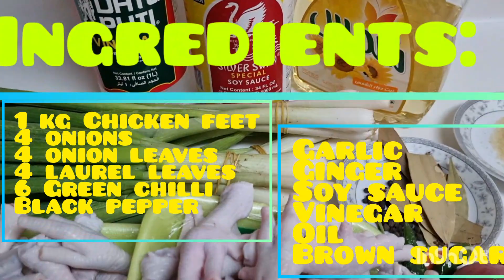Adobong Adidas (Chicken Feet)